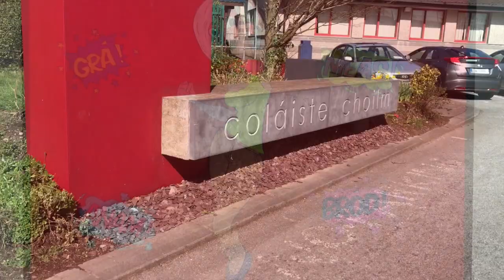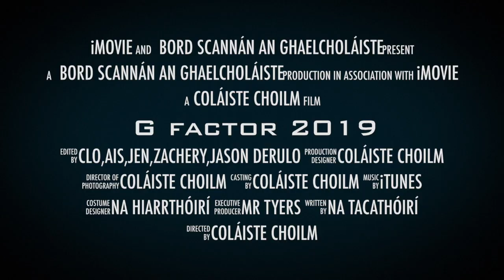G factor 2019 trailer